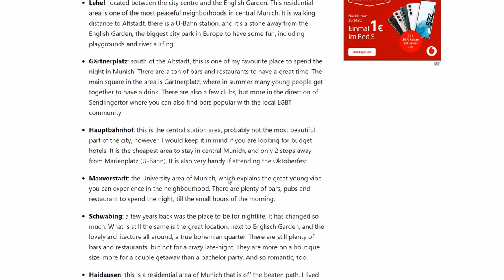Where to stay in Munich (BEST AREAS and NEIGHBORHOODS)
If you have wondered about where to stay in Munich, this video will give you all the answers. Although below you can see a few suggested hotels, this video is about the BEST AREAS to stay, based on your type of trip, with lists of advantages and drawbacks on each of the neighborhoods.

or check out below direct links to the hotels
ALTSTADT (Historical Centre)